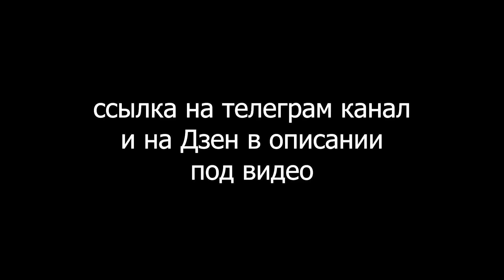Реакция волка Рагнара на щенков и диких волчат.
Привел волка Рагнара к щенкам. Какой будет реакция волка на диких волчат вы увидите в этом ролике.
✍️ ВАЖНО‼
Друзья, если не сложно, смотрите видео через ВПН.